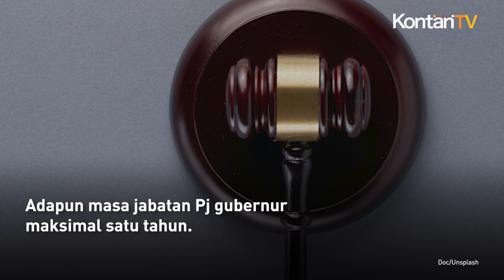Mendagri Melantik 9 Penjabat Gubernur, Pengganti Ridwan Kamil hingga Ganjar Pranowo | KONTAN News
Menteri Dalam Negeri melantik 9 penjabat (Pj) gubernur untuk 9 provinsi. Hal ini karena masa jabatan kesembilan Pj gubernur tersebut telah habis.

Pelantikan itu berdasarkan Keputusan Presiden nomor 74/P/2023 tentang Pengangkatan Penjabat Gubernur. Adapun masa jabatan Pj gubernur maksimal satu tahun.

Sembilan Pj gubernur yang dilantik antara lain, Pj Gubernur Jawa Tengah, Komjen (Purn) Nana Sudjana, Pj Gubernur Jawa Barat Bey T Machmuddin, Pj Gubernur Bali Irjen (Purn) Sang Made Mahendra Jaya.

Lalu, Pj Gubernur Sumatra Utara Mayor Jenderal (Purn) Hassanudin, Pj Gubernur Nusa Tenggara Timur Ayodhia Kalake, Pj Gubernur Papua Ridwan Rumasukun.

Serta, Pj Gubernur Sulawesi Selatan Bachtiar Baharuddin, Pj Gubernur Sulawesi Tenggara Komjen (Purn) Andap Budhi Revianto, dan Pj Gubernur Kalimantan Barat Harrison Azroi.